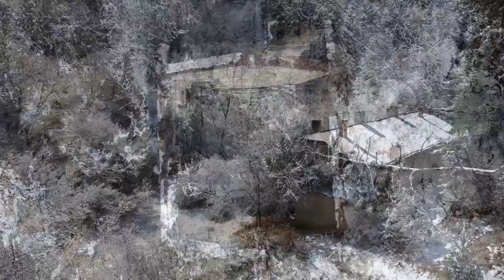Неслучайната случайна отбивка [URBEX BG]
Днес, 16-ти Март, бе един прекрасен ден. Слънчицето грее, лек вятър духа, въздухът е чист, всички са вкъщи и най-важното – гората е празна! Не се сдържах, нахлузих предпазния скафандър, скочих в колата, пръскайки ракия против зли сили навсякъде около мен и марш към някое непознато и необитавано кътче. Случайността ме отведе до отбивка на пътя. Там намерих две сгради – от едната не бе останало много, но другата беше сравнително запазена - повече за нея може да видите в някое следващо видео.

Глътнах малко свеж въздух, запретнах ръкави и извадих новите играчки. Ха-насам, ха-натам и скалъпих това видео. Конкретна история тук няма, въпреки, че се намериха няколко интересни артефакта в района. Мисля да поразпитам тук там и ако историята си заслужава - чак тогава да ви я разкажа.

Иска ми се да не забравяте, че каквото и изпитание да има пред нас – все ще го преодолеем. Колкото и смачкан си оставаме непобедим народ! Нека внимаваме следващите няколко седмици какво правим и да обърнем сериозно внимание на имунната си система - витамин C и витамин D да има в изобилие!

Поздрави от мен и до скоро!

Музика:
🎵 Track Info:
Title: Fog by DIZARO